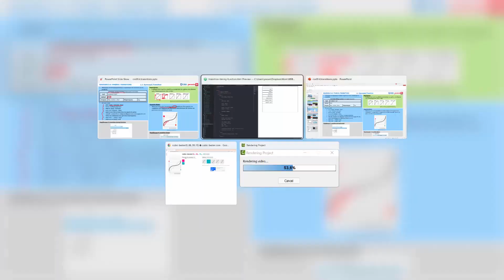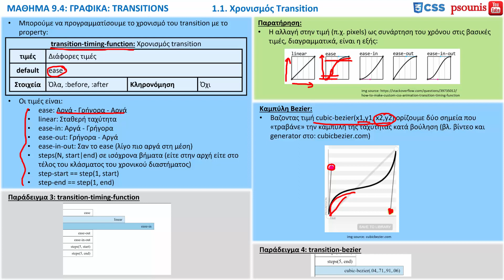CSS - ΜΑΘΗΜΑ 9.4 - ΓΡΑΦΙΚΑ: TRANSITIONS - ΜΕΡΟΣ 2 ΑΠΟ 5 - Χρονισμός Transition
ΠΕΡΙΕΧΟΜΕΝΑ ΒΙΝΤΕΟ:
1. Transition
1.1. Χρονισμός Transition
ΠΕΡΙΕΧΟΜΕΝΑ ΜΑΘΗΜΑΤΟΣ:
1. Transition
1.1. Χρονισμός Transition
1.2. Καθυστέρηση και η Σύντμηση Transition
2. Ασκήσεις